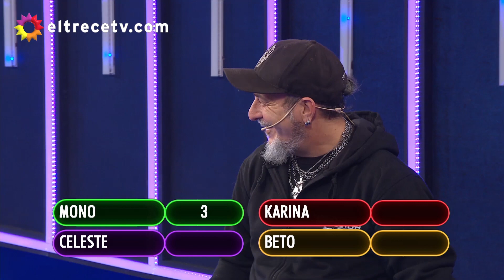El Mono de Kapanga le pifió a todos los nombres de los famosos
Momento emitido el viernes 26 de junio de 2020 en Mamushka.